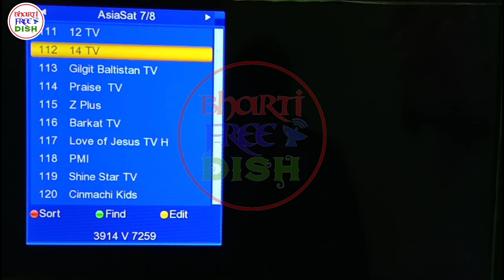Big Breaking News ||Watch Two New Hindi Movie Channels Free To Air On Free Dish Asiasat 105e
Namaskar Dosto

Dosto Ab aap two Hindi movie channels free to air dekh sakte hai Asiasat 105e par adhik jankari ke liye video ko end tak jarur dekhe and channel ko subscribe karna na bhule

PURPOSE only.
in hindi.